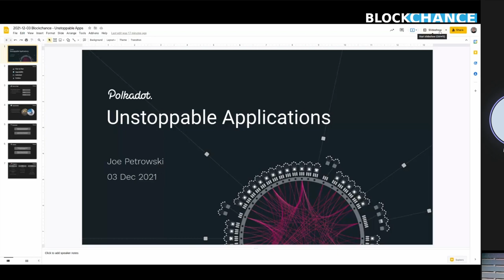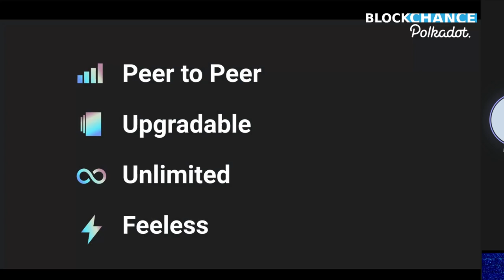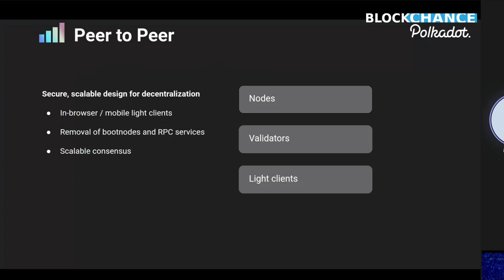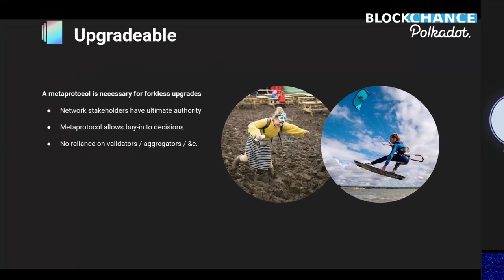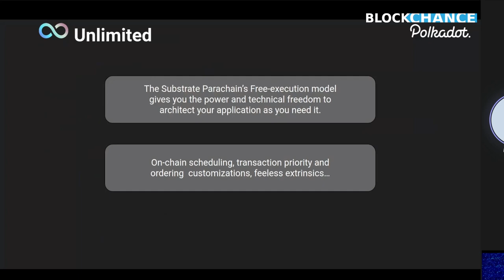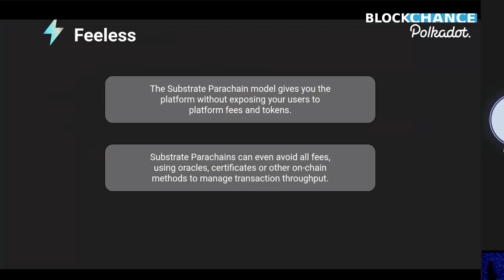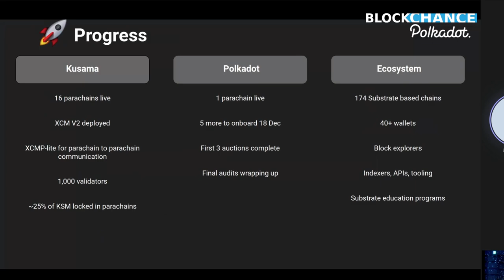Joe Petrowski talks at BLOCKCHANCE 2021about Polkadot & Web3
Joe Petrowski talks at BLOCKCHANCE 2021 about Polkadot and Web3. He is Technical Integrations Lead at Web3 Foundation, which funds research and development teams building the technology stack of the decentralized web. Before working in blockchain, Joe worked on satellite launches.

BLOCKCHANCE® introduces blockchain and emerging technology for a positive, and sustainable future. Our optimistic curiosity attracts and creates a community of like-minded people, thought leaders, and visionaries. Together with you, we can build the foundation for a new era of humanity.